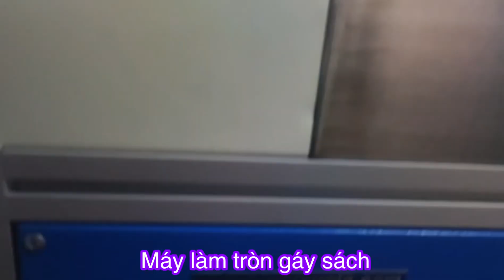Máy làm tròn gáy sách